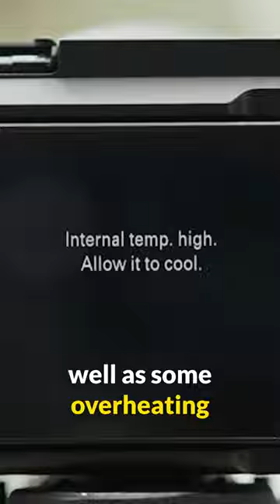4K 120FPS on the Sony ZV-E1!